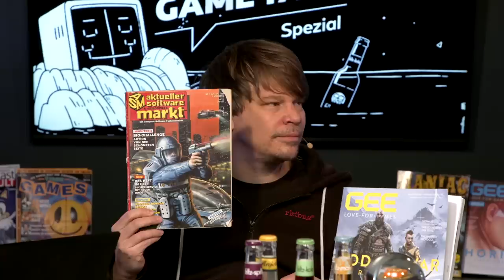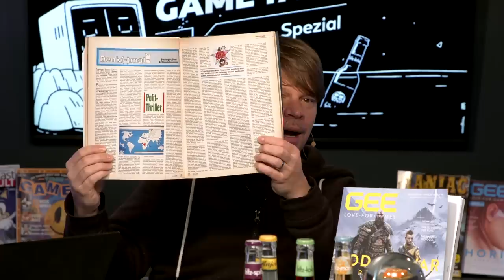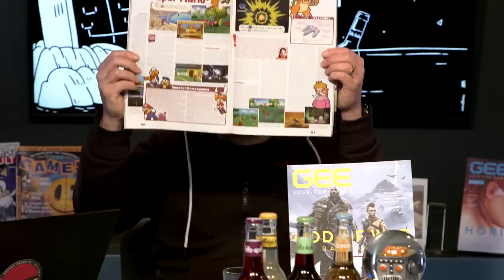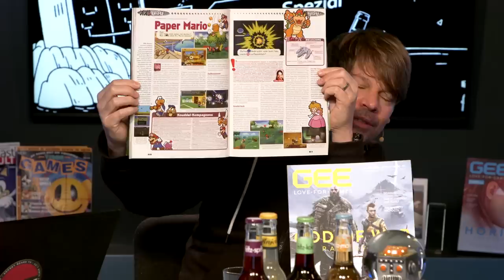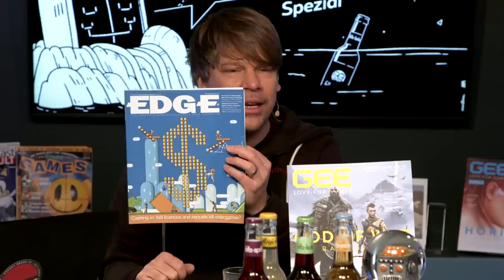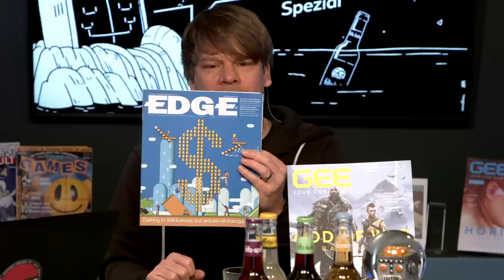WIE & WARUM macht man ein GAMING-PRINT-MAGAZIN 2022? | Game Talk Spezial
Gemeinsam mit JÖRG LUIBL (GEE Magazin und Spielvertiefung.de) und COLIN GÄBEL geht SARAH KÄLBERER den Fragen nach, warum man in Zeiten von Smartphones und 24/7 Onlinezugang ein PRINT-MAGAZIN zum Thema GAMING produziert und wie man das eigentlich anstellt. Die drei sprechen in diesem GAME TALK SPEZIAL über Themenfindung, Aufgabengebiete, die Hürden der Finanzierung und die Vertriebsmöglichkeiten eines Magazins und ziehen sowohl Vergleiche zu früheren Zeiten als auch zur Onlinekonkurrenz. Welche Themen lassen sich wie in welchem Medium behandeln? Was sind eigentlich die Unterschiede in der täglichen Arbeit? Und welche Perspektiven sehen sie für die Zukunft des Print-GAMINGJOURNALISMUS?